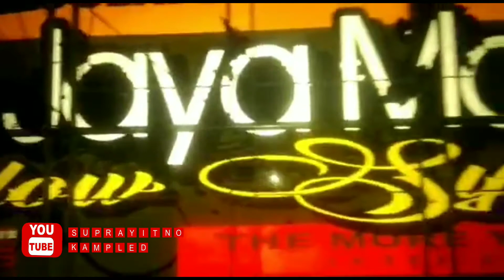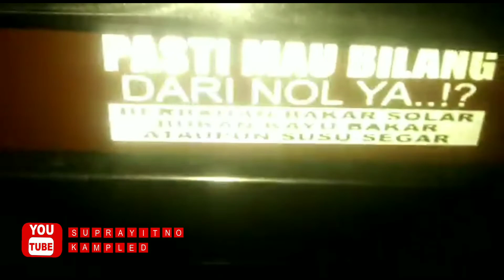karoseri bak truck dan variasi jaya magita